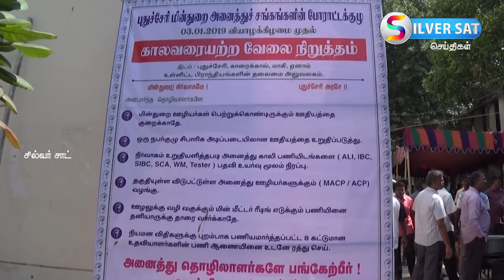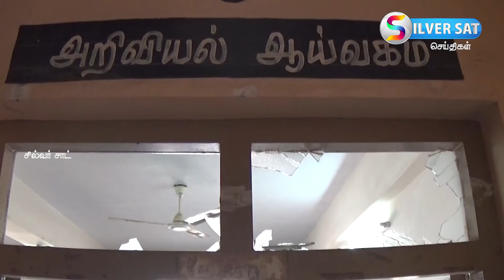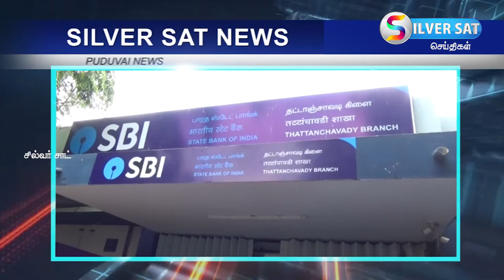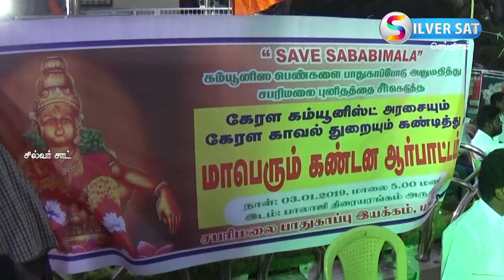Silversat News jan 04